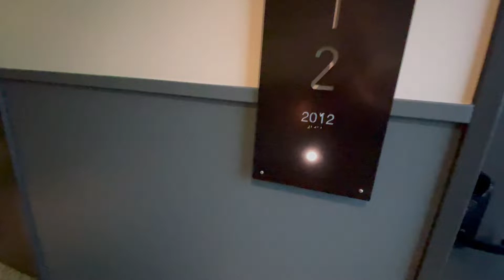#2012 - 1E - the George SF